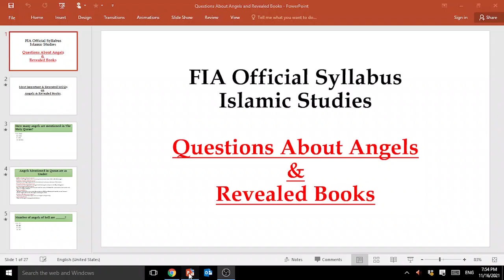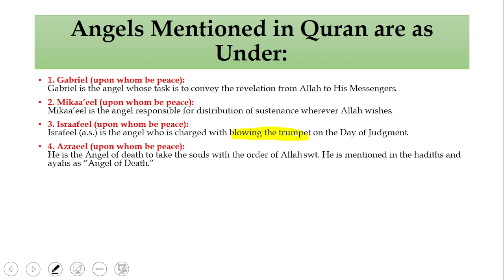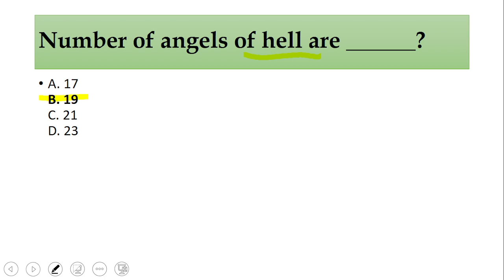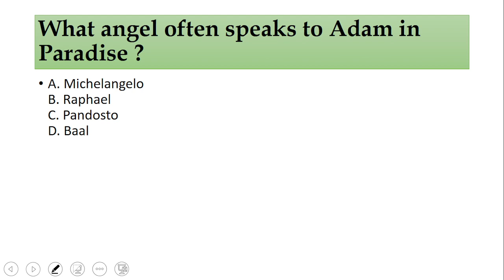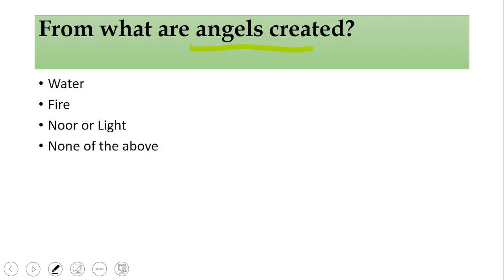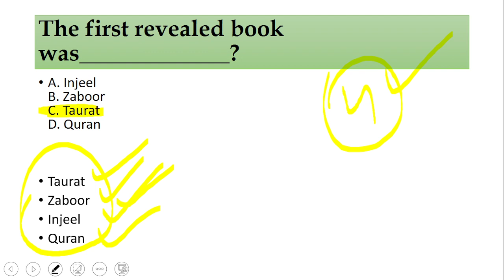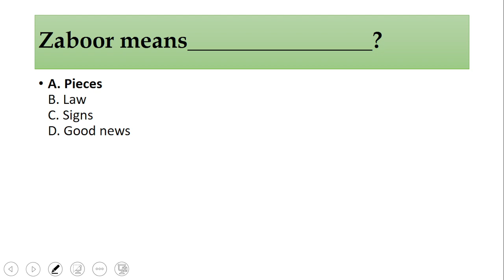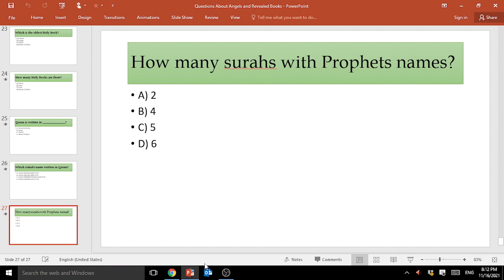FIA Official Syllabus | Islamic Studies | Questions about Angels & Revealed Books | Important MCQs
How many angels are mentioned in The Holy Quran?

1. Gabriel (upon whom be peace):Gabriel is the angel whose task is to convey the revelation from Allah to His Messengers.
2. Mikaa’eel (upon whom be peace):Mikaa’eel is the angel responsible for distribution of sustenance wherever Allah wishes.
3. Israafeel (upon whom be peace):Israfeel (a.s.) is the angel who is charged with blowing the trumpet on the Day of Judgment.
4. Azraeel (upon whom be peace):He is the Angel of death to take the souls with the order of Allah swt. He is mentioned in the hadiths and ayahs as “Angel of Death.”
5. Kiram al Katibin:“Keepers” mentioned in the ayahs (Surah al Infitar; 10-12) and (Surah al An’am, 61) are the “kiram al katibin” angels that are the two angels recording the deeds.
6. Hafaza (The Guardian Angels)“Witnesses” are the hafaza angels who are charged with guarding.
7. Hamalat al-‘Arsh:They are the angels carrying the arsh (throne).

Number of angels of hell are ______?

Name the angels who are appointed to put Questions to the dead’s in their graves?

Two angels are appointed on each person. One of them maintains the good deeds and the other one records evil deeds. These two angels are named as?

The Angel who delivered messages to Prophet Muhammad (PBUH) from Allah was?

What angel often speaks to Adam in Paradise ?

The function of Hazrat Mekael (A.S.) is to?

The Angel who will blow the trumpet on the Day of Resurrection is called?

Name the Angel who takes out souls of life bearing creatures.?

Who is referred in the Qur’an as Ar-Rooh?

From what are angels created?

What is the number of angels carrying the throne of Allah?

The first revealed book was_____________?

Injeel is, according to Islam, the holy book of Prophet Essa (A.S) , one of the holy books revealed by ALLAH before the Qur’an, alongside others such as the Tawrat (Torah) of Musa A.S (Moses) and Zabur on Prophet Dawud A.S.
All the other Books are no more in their original form. Changes, alterations and additions have been made to them. Only the Holy Quran is Still in its Original Format. Allah has promised to safeguard the text of the HOLY QURAN, which is miraculous. The HOLY QURAN was the final book of Allah. It is still pure, clear and free from any change or alteration.